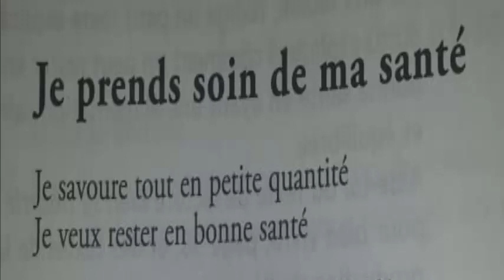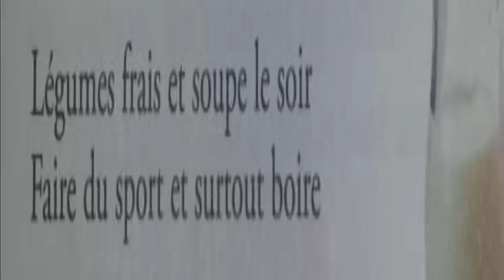Je prends soin de ma santé - Lecture diction - Mes apprentissages 6 aep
Je savoure tout en petite quantité,
Je veux rester en bonne santé,
Pour le goûter je mange une pomme,
En bonne santé, toujours en forme!
Je prends des produits laitiers,
Du calcium pour me consolider,
Légumes frais et soupe le soir,
Faire du sport et surtout boire,
Maintenir une higiène corporelle,
Se laver les mains, c'est essentiel!
Ma santé est précieuse,
Et la vie est merveilleuse.